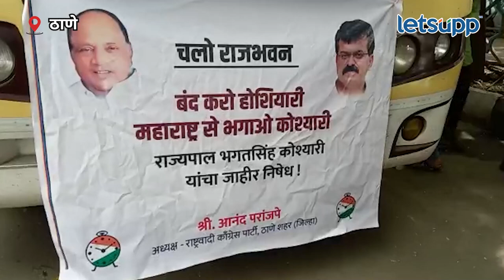NCP Protest | आंदोलन अवघ्या अर्ध्या तासात गुंडाळलं | LetsUpp Marathi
राज्यपाल भगतसिंह कोश्यारी यांनी मुंबईविषयी केलेल्या वादग्रस्त वक्तव्यावरुन राष्ट्रवादीने याविरोधात आज थेट राजभवनावर मोर्चा काढला, मात्र पोलिसांनी या बस मध्येच अडवल्या.